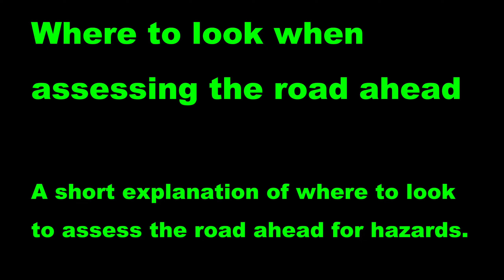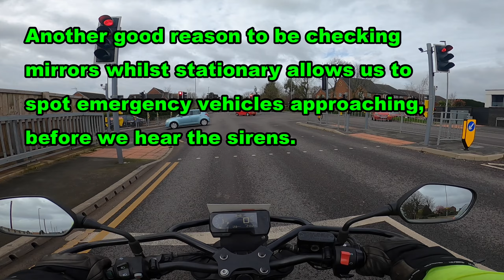Where to look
If you feel like thanking me with a drink here's how

Leanna